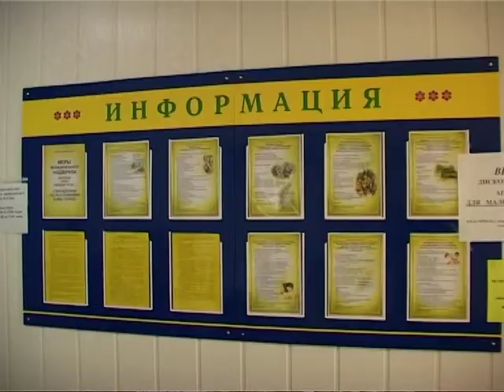Бездомные. Тагил-ТВ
В это трудно поверить, но и в наше время люди в миг могут остаться без крыши над головой, и без малейших средств к существованию. Семейство Драничниковых вынуждено жить в поле - квартиру им пришлось продать, а на работу не берут из-за отсутствия прописки. Но в управлении социальных программ и семейной политики администрации города нас заверили, что в деле бездомного семейства не всё ясно и прозрачно. В непростой ситуации разбирался Никита Трубчанинов.